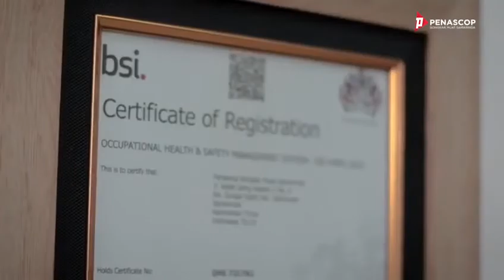Loading Activity At Muara Berau Anchorage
PT. Penascop Bongkar Muat Samarinda